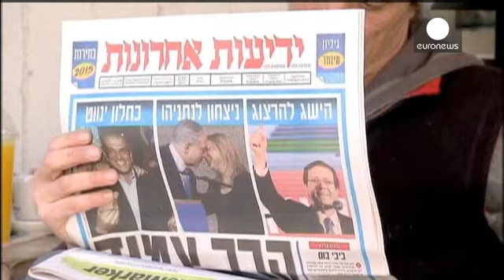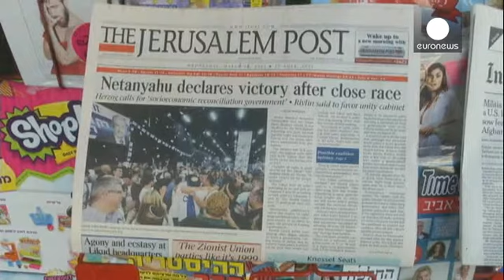Εκλογές Ισραήλ: Νίκη έκπληξη για τον Νετανιάχου - Ανέτρεψε όλες τις δημοσκοπήσεις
Σε ξέφρενους πανηγυρισμούς ξέσπασαν οι υποστηρικτές του Μπέντζαμιν Νετανιάχου, μόλις ανακοινώθηκε η νίκη του Λικούντ στις εκλογές.

Σύμφωνα με την εκλογική επιτροπή, ο Νετανιάχου έλαβε ποσοστό μεγαλύτερο του 23% και 30 έδρες, ανατρέποντας τα προγνωστικά που προέβλεπαν νίκη της κεντροαριστερής συμμαχίας Σιωνιστική Ένωση.

"Οι πολίτες του Ισραήλ περιμένουν από εμάς να σχηματίσουμε μία ισχυρή κυβέρνηση που θα εργαστεί προς όφελος του λαού και αυτό θα κάνουμε," δήλωσε ο Νετανιάχου.